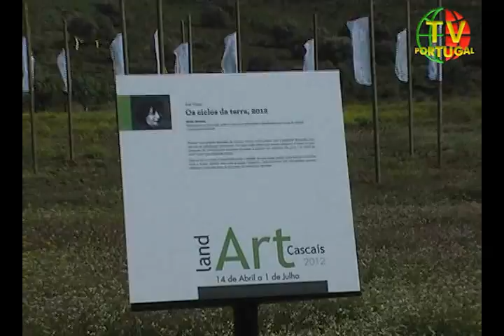LandArt Cascais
4ª. Edição de LandArt Cascais - Quinta do Pisão de Cima